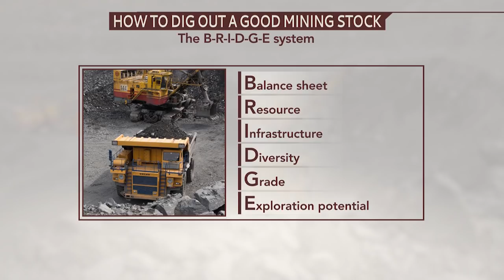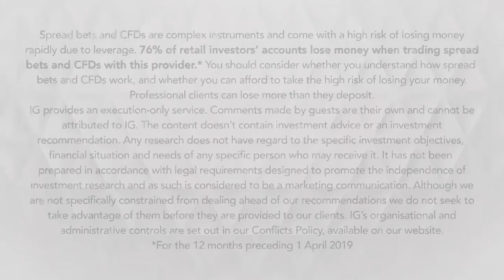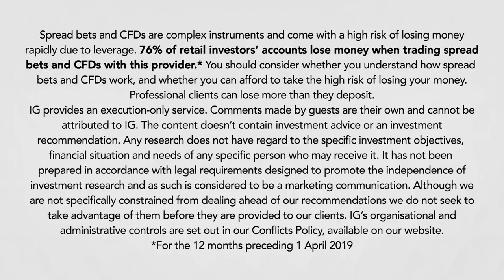How to identify mining stocks worth following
Identifying potential targets to follow in the mining sector can be a difficult process but Simon Popple, from Brookville Capital, has come up with a plan he follows.